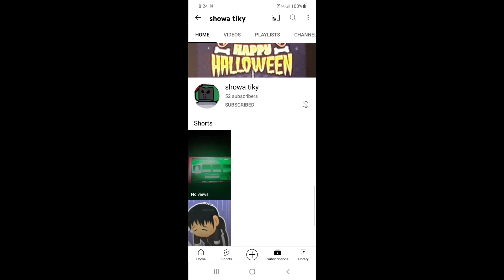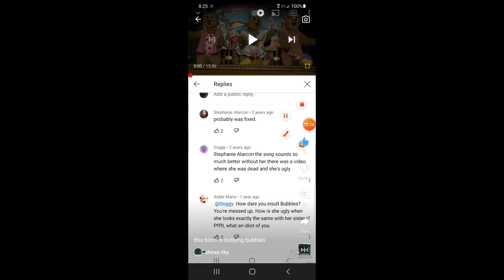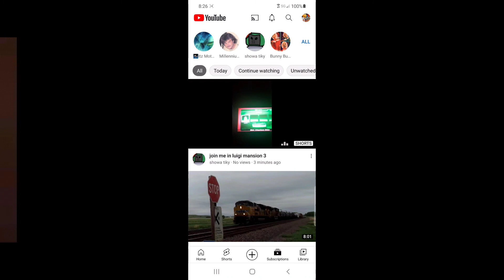Reacting to Showa Tiky